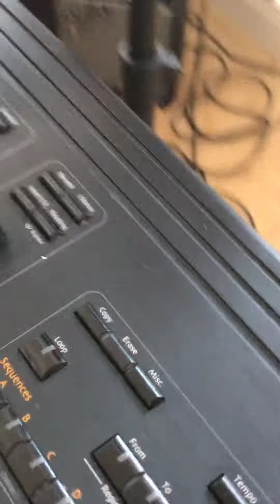A house tour and I am falling playing piano